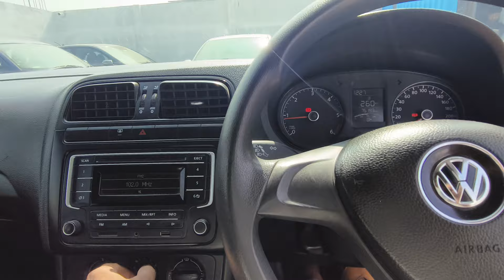2016 Volkswagen Polo comfortline sale 9948588921